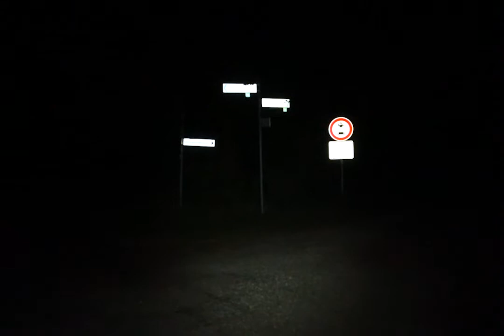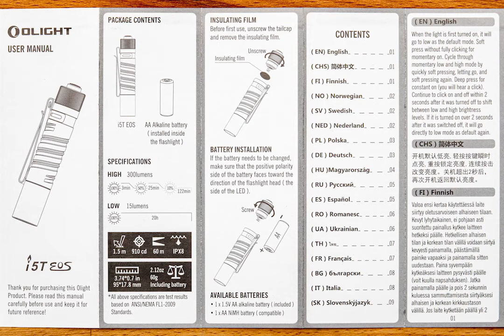Olight i5T EOS - Introduction + Beamshots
A short Introduction to the Olight i5T EOS, including some indoor and outdoor Beamshots.

The light for the video was provided by Ruyu Trade EU, so i have to declare it as advertisement.